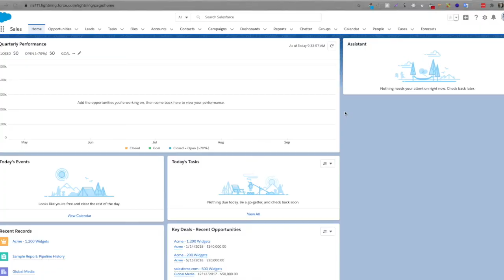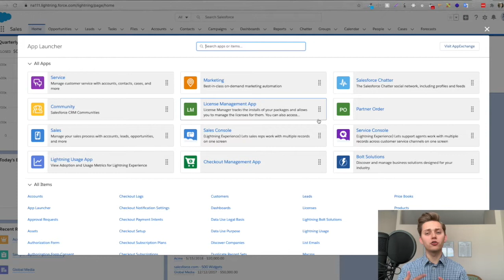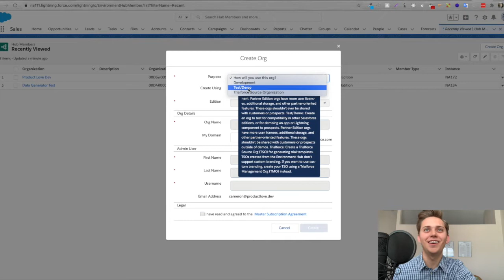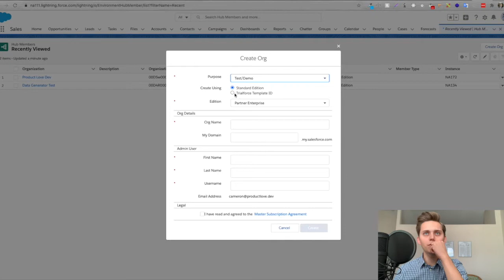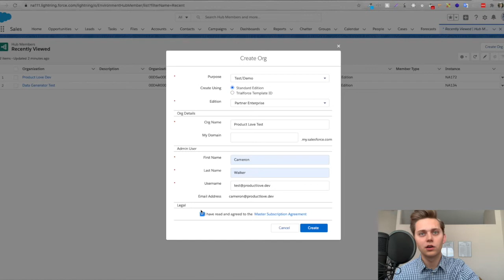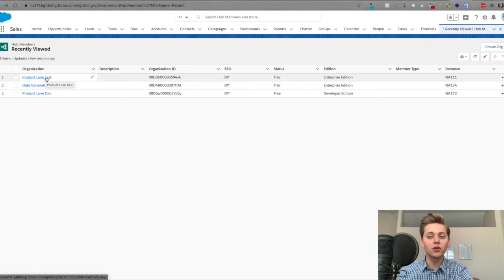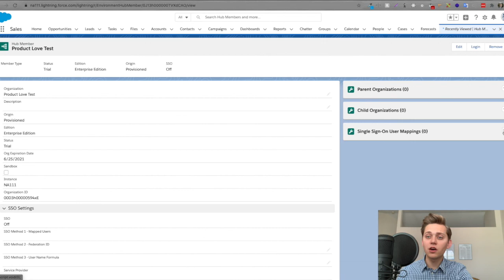Step 1: Set up - How to create your development org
In the last video, we signed up for the partner portal. If you did this as was recommended, a Partner Business Org (PBO) was created for you. Using this PBO, you can use an app called the Environment Hub to create new organizations for your app building needs.

Thanks,
Cam